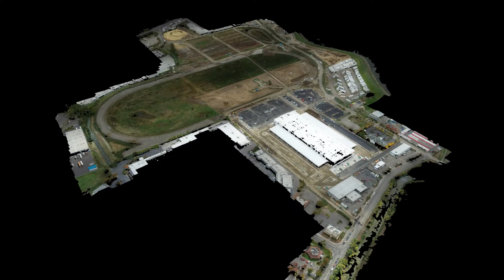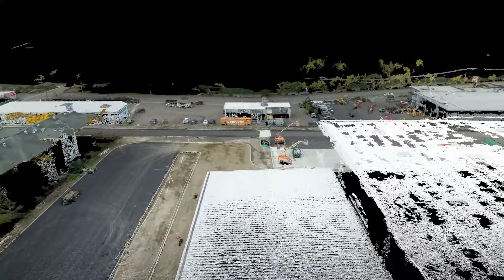Portland Meadows 2020 Transformation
S&F Land Services performed ALTA Surveys, full topographic survey for design, boundary and right- of-way resolution and multiple plats, totaling 125 acres, through the City of Portland’s unique “Lot  Validation” process. A majority of the topographic survey was performed utilizing UAV/drone  photogrammetry. The final plats included preparing legal descriptions of the very complicated  boundary resolution of historic properties bound by canals, slough, roadways and historic deeds of  large scale. All of the properties involved were affected by historic Peninsula Drainage District  easements – all needed to be researched and either plotted and noted on the plat, or removed upon  verification that they did not affect the property being platted.